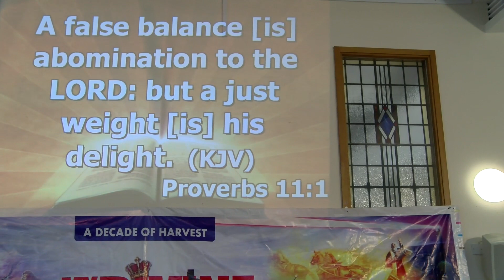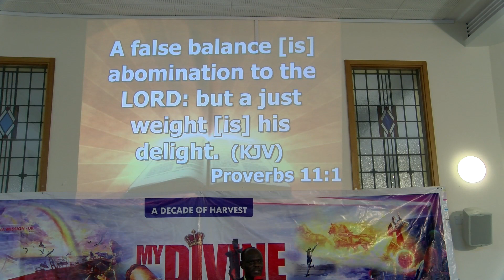A False Balance - Prov. 11:1